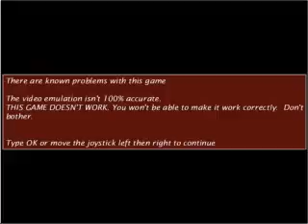thegrid avi ARCADE MACHINES MAME NORMAL OR PINBALL PINCAB HYPERSPIN NOT MINE VIDEOS Flipper